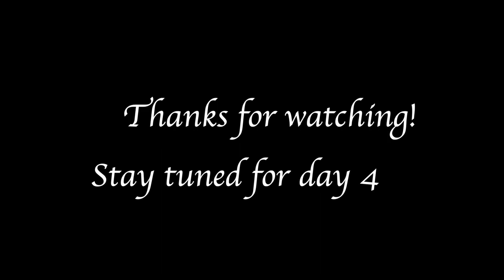A "FANTASMIC!" DAY AT DISNEY 🏰🎆 | Disneyland Anniversary Trip | Pregnant at Disneyland🤰| Vlog III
Today was a day full of food, parades, train rides, and my all-time favorite show at Disney - Fantasmic! This was the first day that we were able to get a little more entertaining content for the vlog. My husband even took over for a bit and got a little crazy, haha. It was such a fun day, and I hope you enjoy part three of our trip! Only one more to go!

For more Disney fun, check out my "All Things Disney" playlist which has everything from Disney vacations, to my Disney College Program and more: